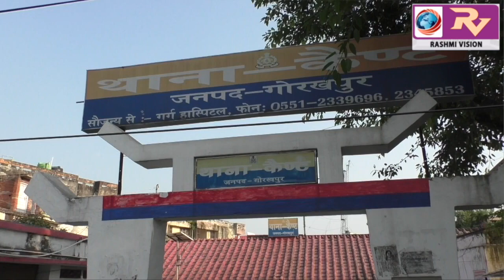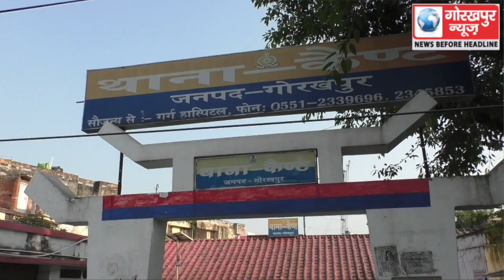प्रेमी के साथ मिल कर अपने पति की हत्या करने वाली 10 हजार की इनामी अभियुक्ता रिंकी देवी को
प्रेमी के साथ मिल कर अपने पति की हत्या करने वाली 10 हजार की इनामी अभियुक्ता रिंकी देवी को पुलिस ने किया गिरफ्तार, सीओ कैन्ट ने किया खुलासा